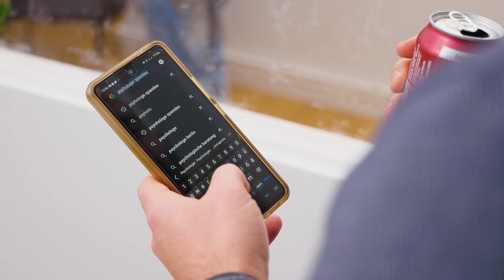Schluss damit: Eintracht Spandau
Es brodelt im Verein und der Präsident sucht dringend nach einer Lösung... Ist das das Ende der Eintracht wie wir sie kennen?

Unsere Spiele diese Woche:
Donnerstag, 16.02. um 20 Uhr: EINS vs MOUZ
Freitag, 17.02. um 19 Uhr: EINS vs SGE

Wir haben unseren Online-Shop renoviert! Schaut gerne mal rein

Unser Gear von Logitech:
Wenn ihr über die hier angegebenen Tracking-Links einkauft, profitieren wir davon. Ehre.